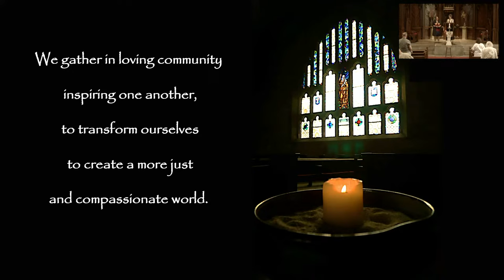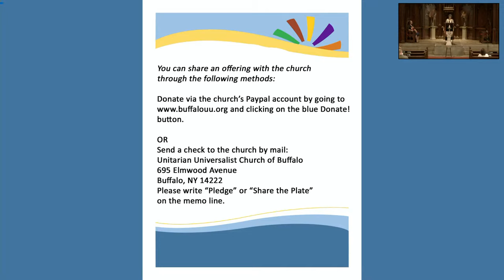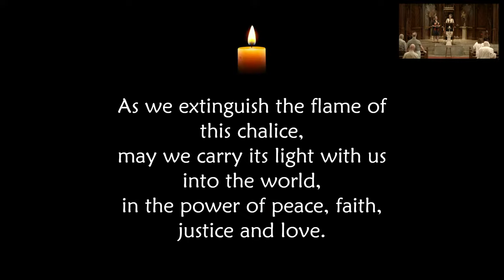July 10th, 2022 - Tuning Back In - Rev. Margaret Weis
With all of the noise swirling around us in our day-to-day lives, how do we practice tuning into our inner selves? For some of us this involves meditation, prayer, or some other internal process. For others of us, connecting with the outside world is just what we need. Together we will explore what our core beings need and how we might tune back in to tend to them.